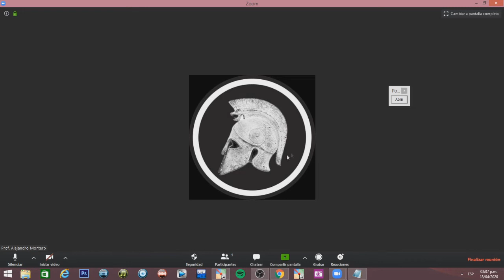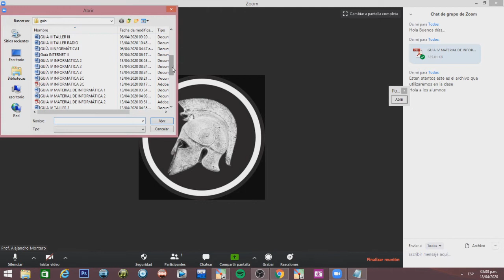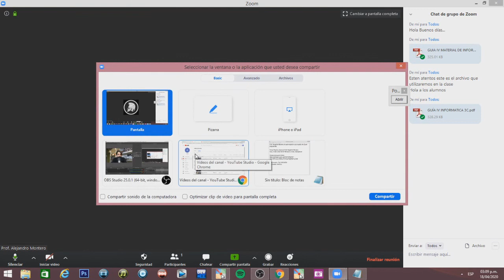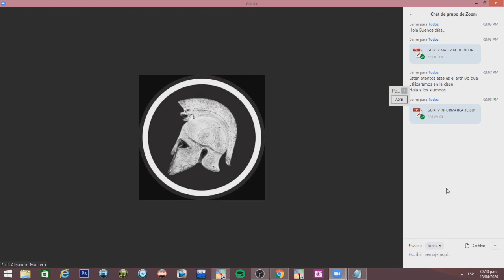Zoom parte 5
Trabajar con el CHAT y compartir material